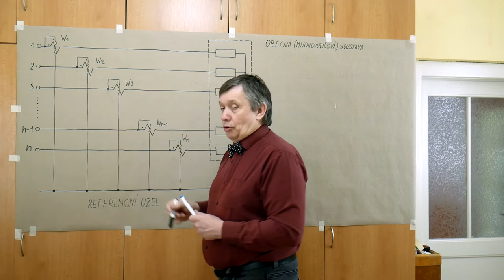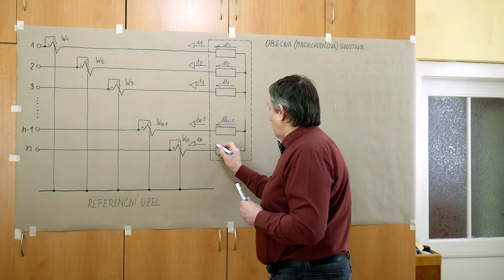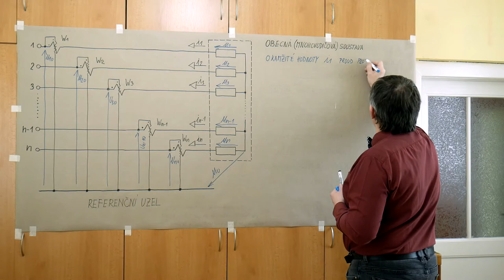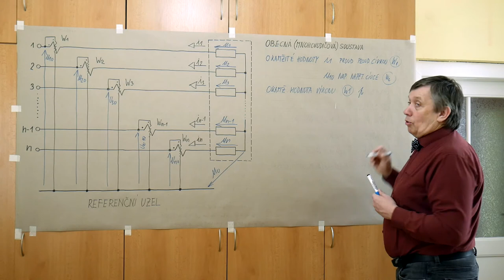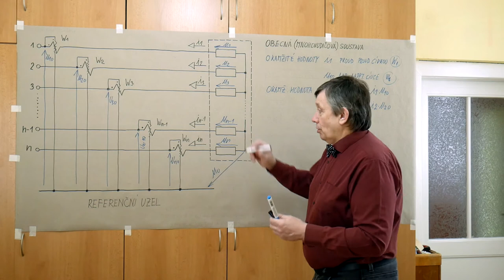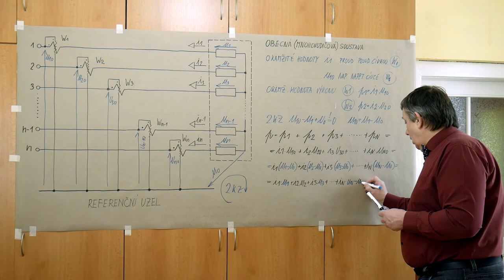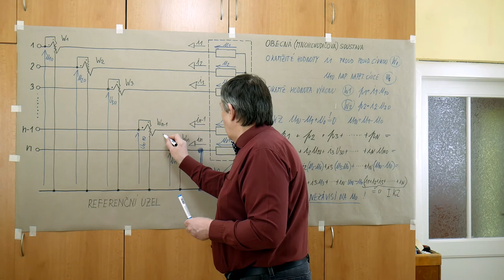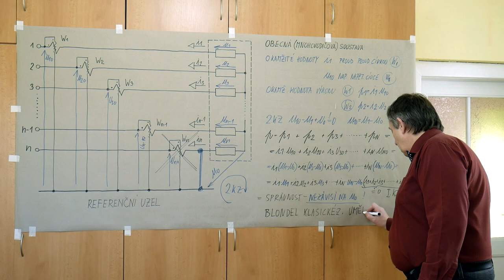LB - Poul - Výkon v mnohovodičové soustavě